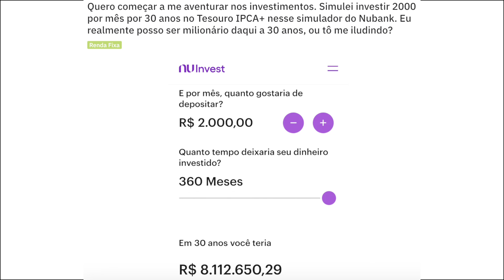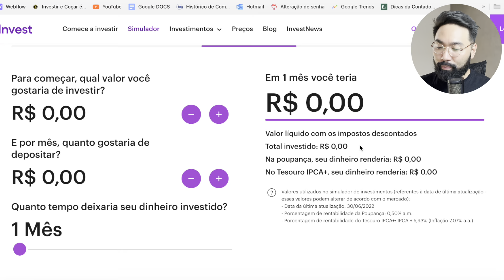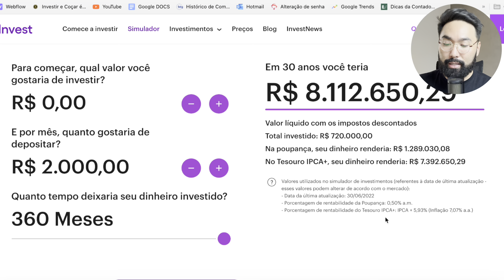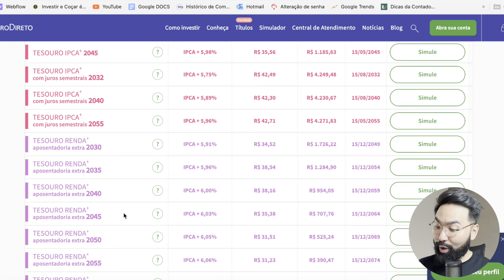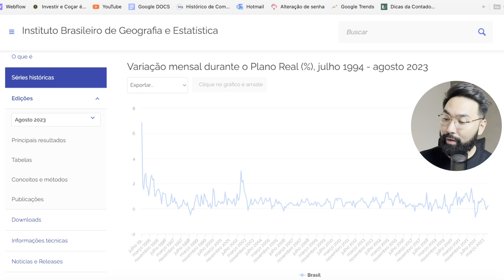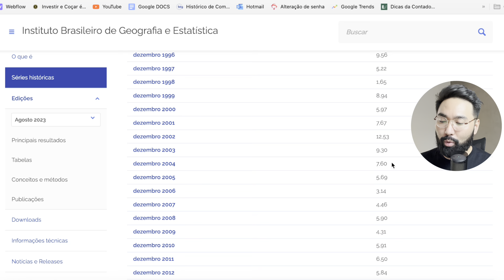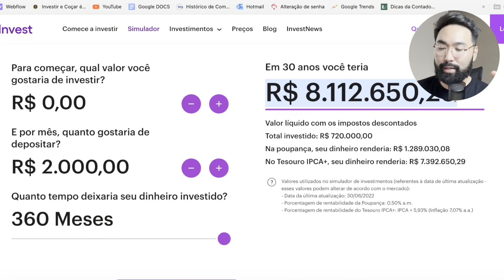MILIONÁRIO em 30 ANOS É POSSÍVEL PARA NÓS, MEROS MORTAIS?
❇️As Melhores 3 Small Caps para Investir
💰LISTA DE ESPERA dos 0 aos 100k
💰QUER AJUDA GRATUITA COM OS INVESTIMENTOS?

😻VIDEOS DO  @investirecocar  QUE OS TANAKAS PODEM GOSTAR 😻

🛠️Ferramentas
📆AGENDA DE DIVIDENDOS

✅RENDA EXTRA

📓Livros que mudaram minha vida:
🔥CONTEÚDO S.A.